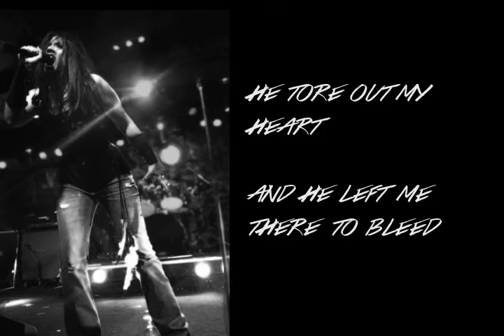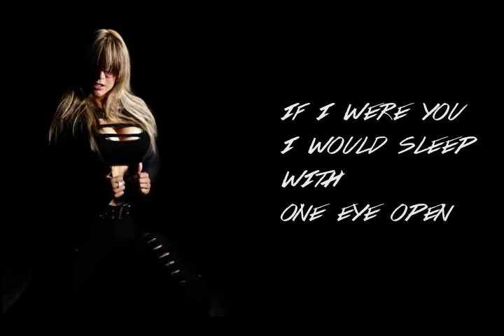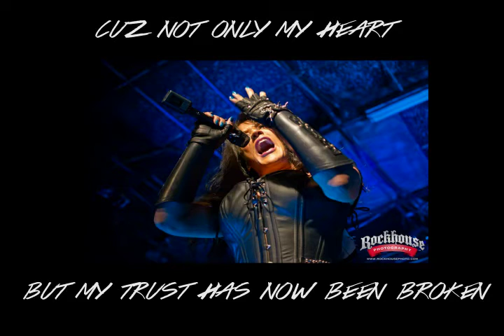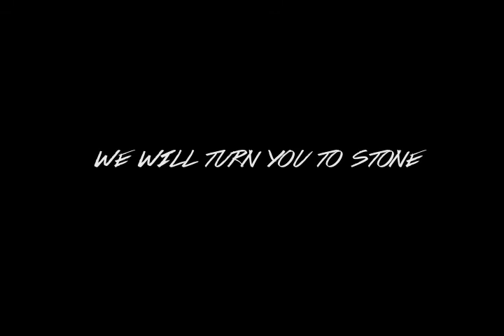BENEDICTUM - Thornz (Veronica Freeman/Nina Osegueda duet)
Fan-made lyric vid for Thornz off of Benedictum's 2014 album "Obey", with A Sound of Thunder's Nina Osegueda.

Lyrics:
Careful as you gaze upon me
I will turn you to stone
Glacier ice runs in my veins
I'm a roseless thorn
Heartless doesn't even cover
He was dark from the day he was born
You might say you're roseless thorn
But I'm standing here and I'm a woman scorned
Like a slithering snake hidden deep in the weeds
He tore out my heart and he left me there to bleed
Like nails on a chalkboard
His words became to me
I was so turned around
Didn't know my own name
And I could barely breathe
Like oil and water we've become
The hurt has turned to hate and the damage done
For you have taken the better part of me
Now a roseless thorn and a woman scorned!
We will turn you to stone
Now I know we have reached this point of no return
Can't you see in my eyes all the hate and how it burns
Now if I were you I would sleep with one eye open
For not only my heart but my trust has now been broken
And now the damage has been done
The hurt has turned to hate, the damage done